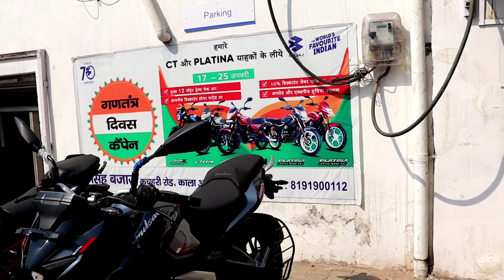2022 Ktm RC 200 Vs Bajaj Pulsar N250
Aao Baat Chit krte h❤️